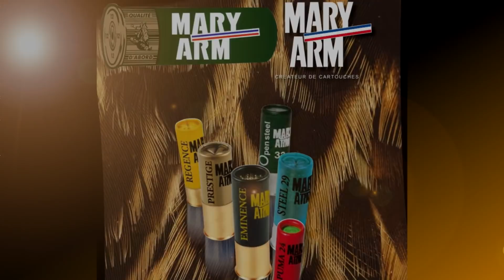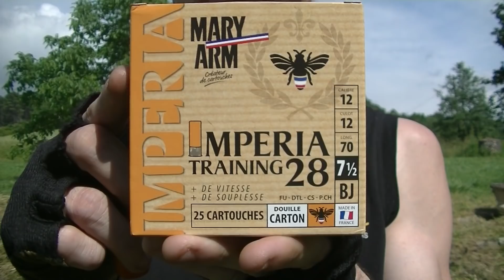Nouvelle Mary-arm Impéria Training